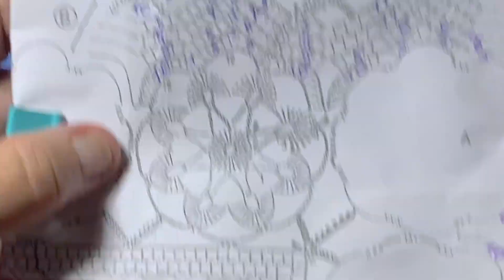3-6. Как связать роскошную кружевную кайму. Звёзды ДМС.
Полное видео смотрите по ссылке или до конца мая в Дзене на канале Виринея рукодельница. Вы увидите как при помощи безотрывного вязания формируются отстренькие уголочки звездных лучей, как вяжется пико из двух обвязанных арочек и как формируются углы изделия с цветочными мотивами.
Ссылка на второй мастер класс внутренняя обвязка бордюра "Сетка" на мой Инстаграмм , там бывают публикации, которые не публикуются в ютубе.